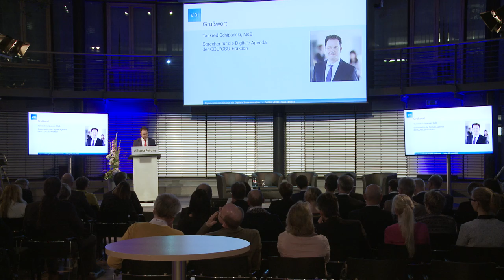SMART GERMANY (27.09.18): Grußwort durch Tankred Schipanski, MdB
Wie wirtschaften und arbeiten wir in Zukunft? Und mit wem? Welche Kompetenzen und Technologiekenntnisse brauchen unsere Absolvierenden von morgen? Und wie vermittelt man diese? Kurz: Wie sieht das zukünftige (Ingenieur-)Studium aus? Im Vorfeld zum Future Skills-Tag wurden beim Parlamentarischen Abend „Smart Germany – Ingenieurausbildung für die digitale Transformation“ Visionen und mögliche Rahmenbedingungen diskutiert. Anwesend waren Gäste aus den Hochschulen, der Industrie, Gesellschaft und Politik.

Tankred Schipanski, Bundestagsabgeordneter und Sprecher für die Digitale Agenda der CDU/CSU-Fraktion, gab das Grußwort.